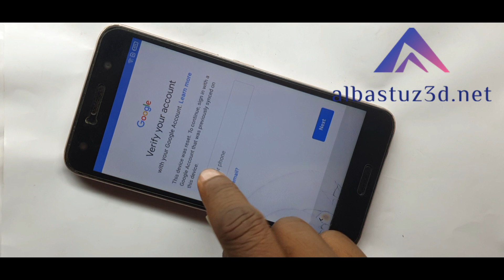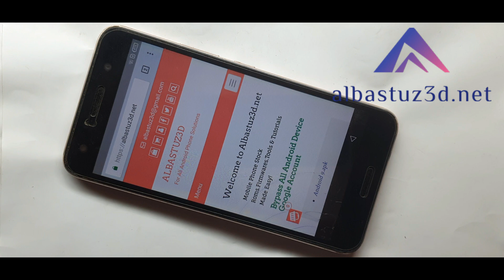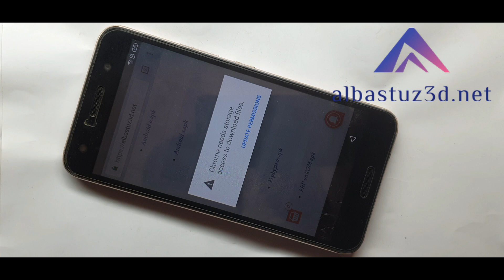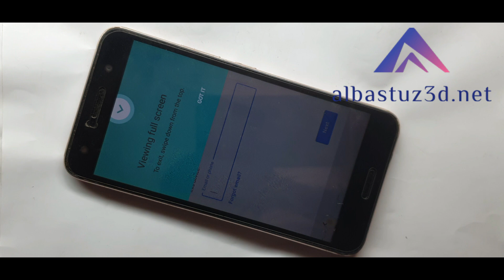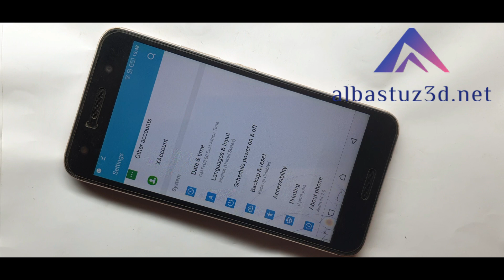Infinix hot 5 frp bypass 4 MINS EASY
INFINIX Bypass FRP on Infinix hot 5 X559 X559c without pc
INFINIX FRP bypass, unboxing therapy, INFINIX hot 5 Google accounts verification, Samsung galaxy s10 review, bypass all account on Andriod, how to root your android, remove google account on your phone, Infinix x559c FRP bypass,x559c FRP bypass no PC,covid19